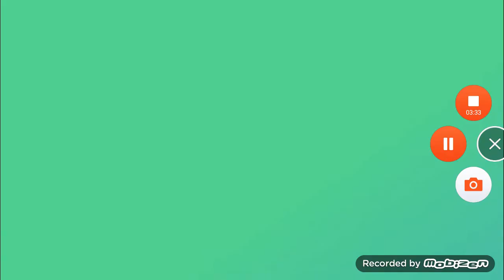The Walking Dead No Man's Land 08.01.2017 Slaughterhouse missions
The Walking Dead No Man's Land Slaughterhouse missions daily walkthrough 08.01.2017